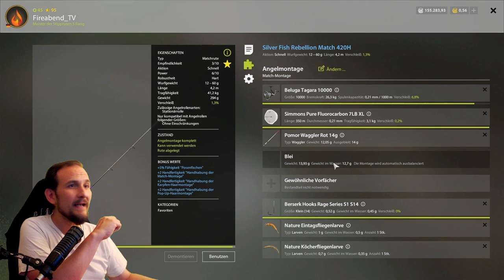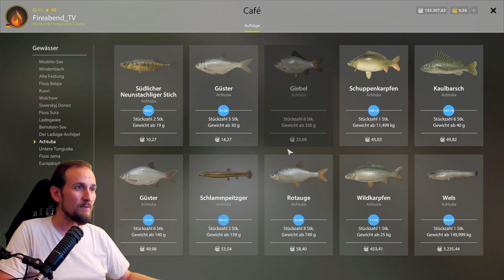Russian Fishing 4 - Achtuba - Wobla Spot auf Pose